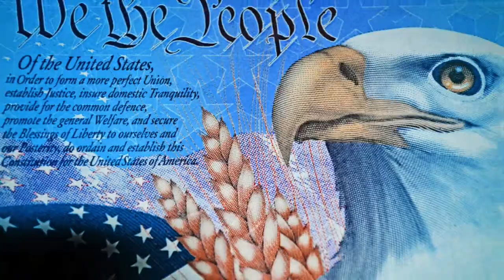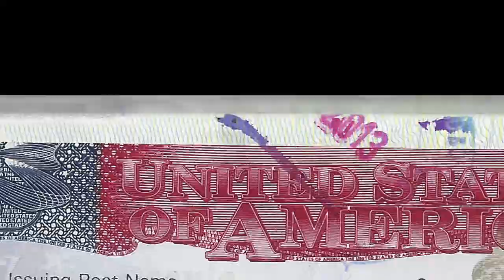Top Tips to Prevent O1 Visa Rejection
This video goes over tips to prevent your O1 visa application from being rejected by USCIS. Just to be clear, rejections of your O1 visa case is not the same as a denial of your O1 visa case.

For an in depth guide to the O1 / Artist visa process please check out

For more information about Law Offices of Marcus Yi please check out

No legal relationship is formed as a result of watching this video. You should always contact a licensed attorney when applying for legal benefits. Information is up to date as of date of publication and you should be aware that immigration law can change at any minute so please contact a licensed attorney for up to date information. Use of any information in this video is at your own risk.